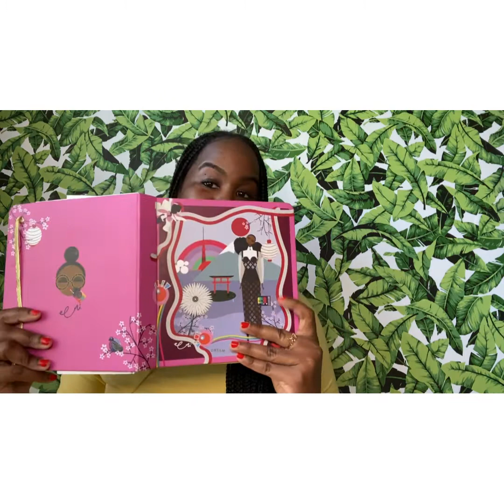2021 LUXURY WISHLIST| THE BIRTHDAY EDITION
I am sharing a very scaled down version of my 2021 luxury wishlist! This outlines all the goodies I am wishing for for my upcoming birthday! I will need a go fund me to get through the list LOL! Enjoy and come back to see what I actually purchased :-)